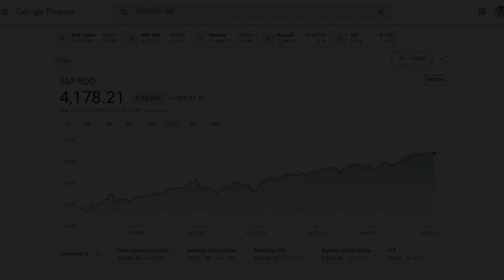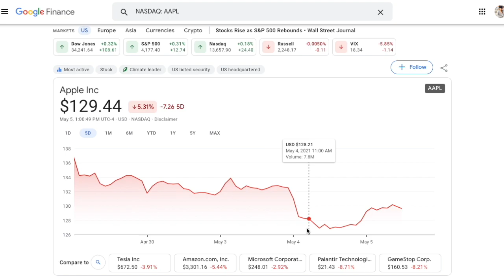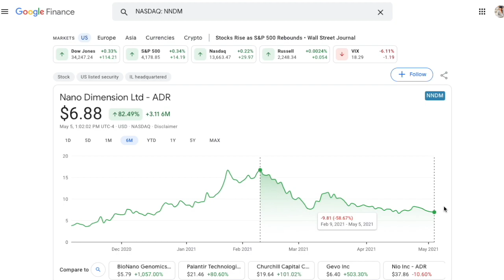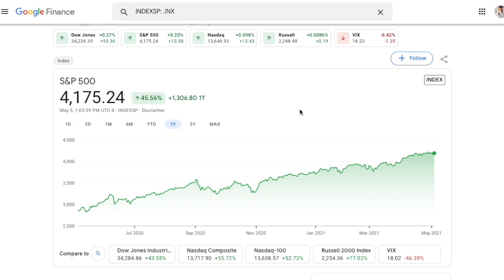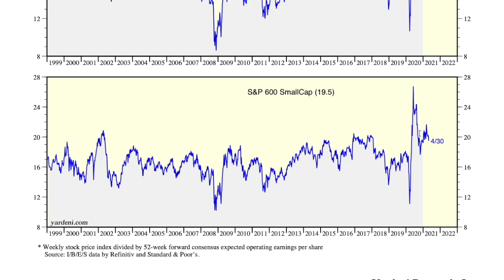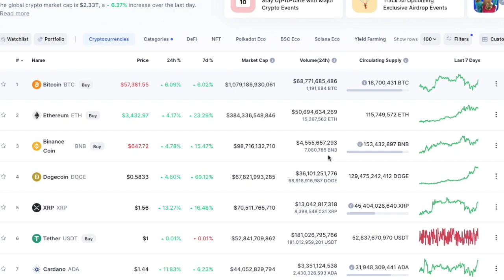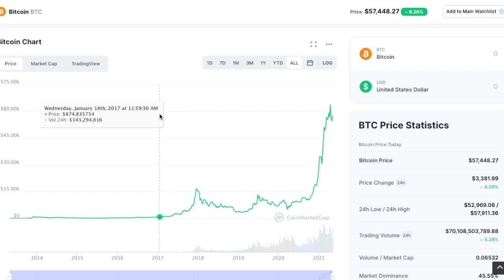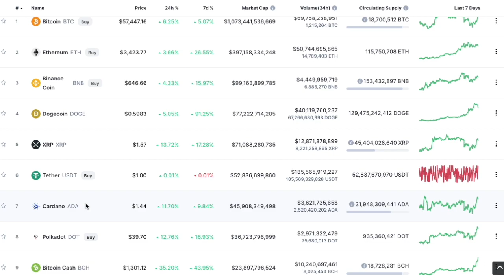SELL YOUR STOCKS FOR CRYPTO 2021?! 💥 IMPORTANT ANSWER! 🚨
Should I sell my stocks for crypto?! What percent of my portfolio should be crypto?! Stocks are crashing, cryptos are rising, what should I buy?! All questions that this extremely import video will hopefully answer for you, or at least give you a much better understanding. The short answer? NO! The main answer, you should most definitely consider having a good portion of your portfolio allocated to crypto currency. How much? Well that depends on your risk and we will go over that! Stay diversified, in many asset classes, so you can keep the benefits of all, while still creating some kind of stability! If you are reading this... leave me your favorite crypto down below!

💥 Want 2 free stocks?! Sign up to Webull using this link and you will get 2 free stocks to add to your portfolio!

💥 Looking for the BEST credit card… Earn 80,000 points with Chase! That is over $1000 in travel as a sign up bonus.

💥 My Research Tool + Analyst Price Targets! Join to get some of the best Info available!